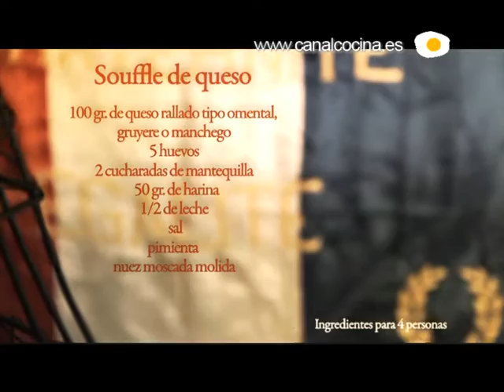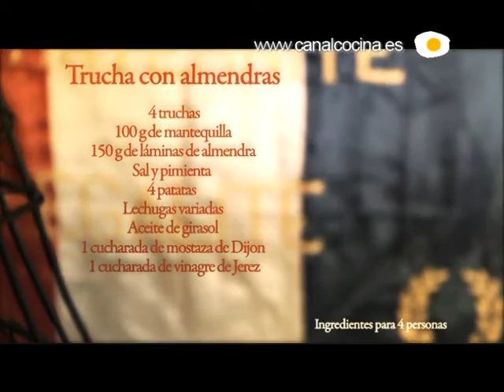Sufle de queso - truchas con almendras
Programas de cocina francesa clásica de Evelyne Ramelet en Canal Cocina televisión.